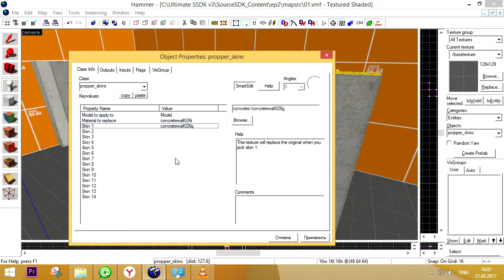Project-S: Propper_Skins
Введение в инструментарий Propper.

В этом уроке Вы познакомитесь с энтити Propper_Skin.
Если Вы хотите помочь проекту, повысить качество и частоту уроков, то можете положить хотя бы 100 руб на наш счёт.